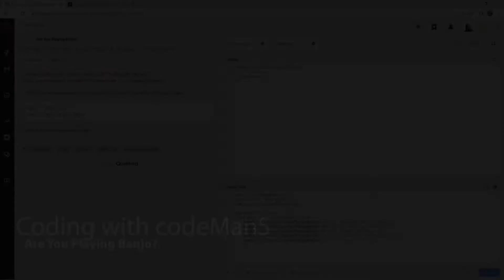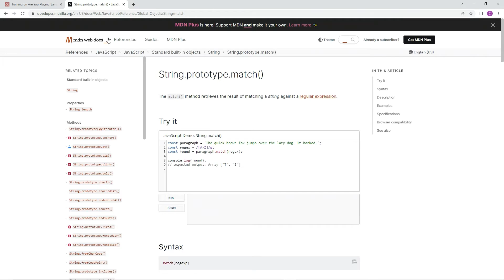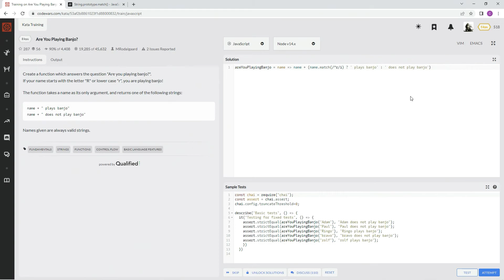Codewars 8 kyu Are You Playing Banjo? JavaScript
this is a nice one about string.prototype.match()